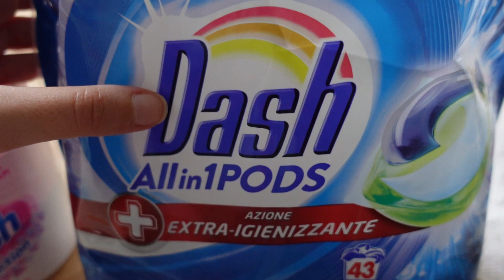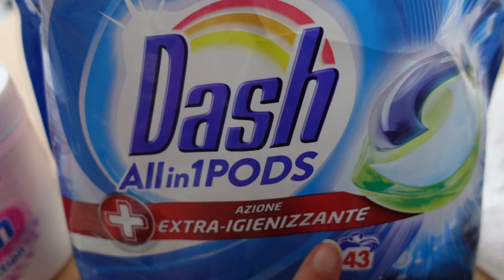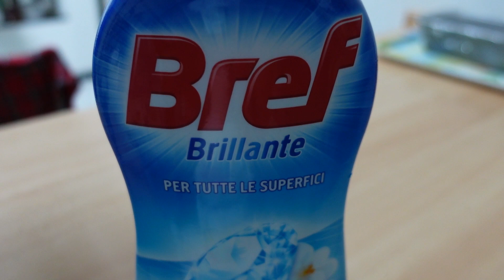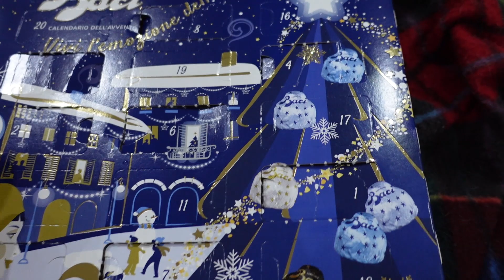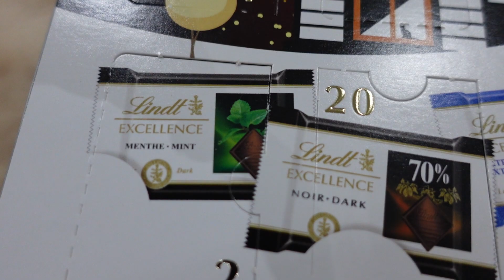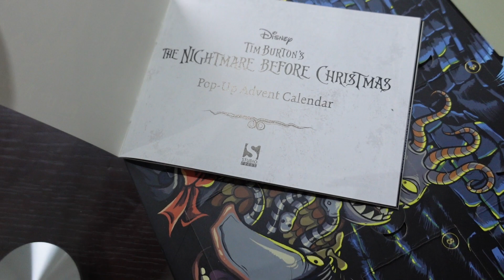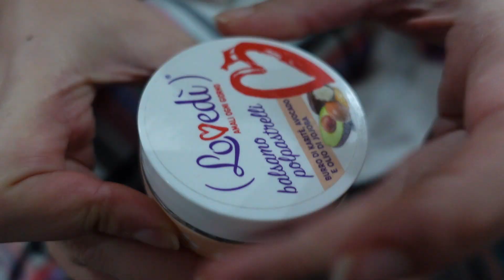IL CIBO DEGLI DEI 🤤 PRODOTTI PER UN BUCATO PERFETTO e SUPER PROFUMATO!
Dodicesimo VLOGMAS online! Finalmente siamo tornati in pari con la pubblicazione! Oggi, oltre a mostrarvi il cibo degli dei, vi mostro dei prodotti per un bucato perfetto e super profumato!

Lista regali Amazon

Video precedente: 75€ DI DATTERI MEDJOUL, NE VALE LA PENA? MEGA SHOPPING NATALIZIO DA MAISON DU MONDE | VLOGMAS #4